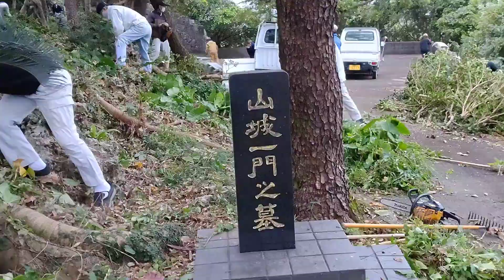山城門中の墓掃除の風景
沖縄の墓掃除の風習。

撮影：山城健一